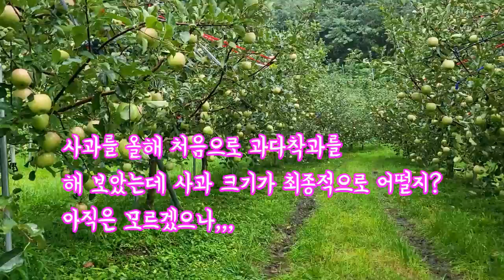(#29) 비오고~홍로는 수확해야하고~후지상태는 어떤지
태풍11호 힌남노 영향으로
비가와서 홍로 수확일이 조정이되고,,,
후지상태는 어떤지 과수원에 들러봤습니다.
영상 올려봅니다.